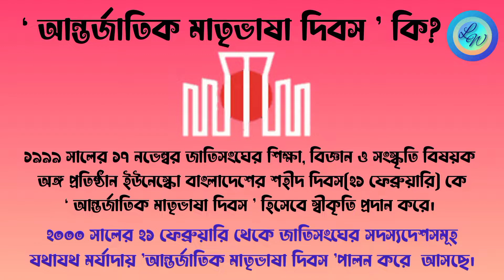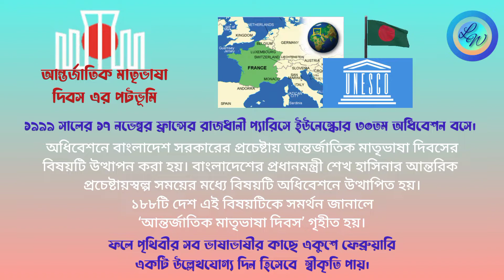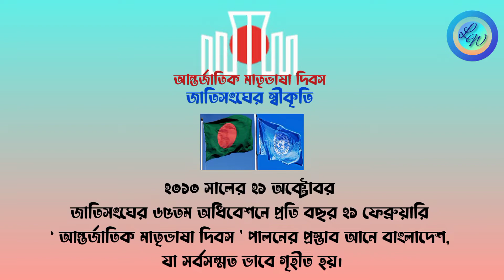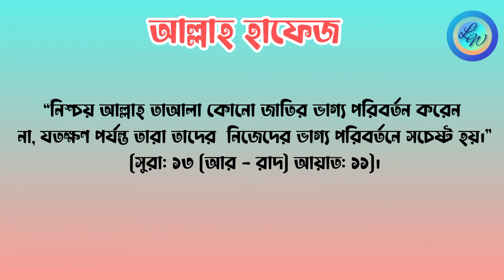আন্তর্জাতিক মাতৃভাষা দিবস কাকে বলে?এটি কীভাবে হলো?(International Mother Language Day)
বাংলাদেশের মানুষের কাছে ২১ ফেব্রুয়ারি এক বেদনার নাম।১৯৫২ সালের এই দিনে পূর্ব   পাকিস্তানের বাঙালিরা তাদের মাতৃভাষা বাংলা কে রাষ্ট্র ভাষা করার দাবীতে বুকের তাজা রক্ত ঢেলে দিয়েছিলো। এদের মধ্যে রফিক, জব্বার, শফিউর, সালাম, বরকত উল্লেখযোগ্য।।তাই এ দিনটি বাংলাদেশের মানুষের কাছে  শহীদ দিবস হিসেবে চিহ্নিত হয়ে আছে।

১৯৯৮ সালে কানাডার ভ্যাঙ্কুভার শহরে বসবাসরত দুই বাঙালি রফিকুল ইসলাম এবং আব্দুস সালাম প্রাথমিক উদ্যোক্তা হিসেবে একুশে ফেব্রুয়ারিকে আন্তর্জাতিক মাতৃভাষাদিবস হিসেবে
ঘোষণার আবেদন জানিয়েছিলেন জাতিসংঘের মহাসচিব কফি আনানের কাছে ।

১৯৯৯ খ্রিষ্টাব্দের ১৭ নভেম্বর অনুষ্ঠিত ইউনেস্কোর প্যারিস অধিবেশনে ২১ ফেব্রুয়ারিকে
‘আন্তর্জাতিক মাতৃভাষা দিবস ’ হিসেবে পালনের প্রস্তাব উত্থাপন করা হয়।

এতে ১৮৮টি দেশ সমর্থন জানালে একুশে ফেব্রুয়ারিকে আন্তর্জাতিক মাতৃভাষা দিবস হিসেবে ঘোষণা করা হয়  এবং ২০০০ সালের ২১ ফেব্রুয়ারি থেকে দিবসটি জাতিসংঘের সদস্যদেশসমূহে যথাযথ মর্যাদায় পালিত হয়ে আসছে।

আল্লাহ হাফেজ
০১.০৬.২০২২